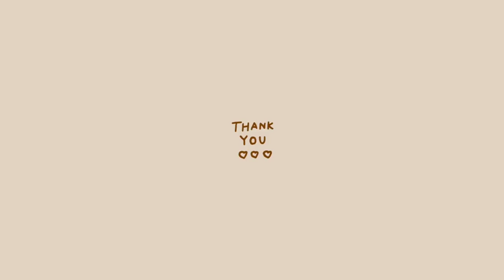sub)楽しくなるお弁当作り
いつも使っているお弁当グッズです☺️❣️

✏️お弁当記事